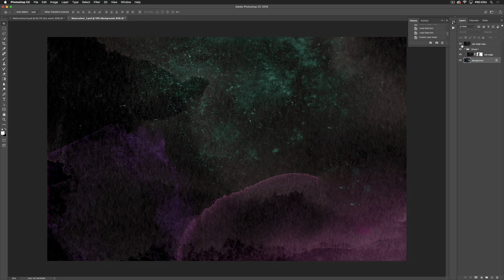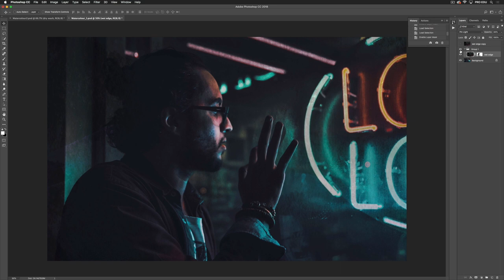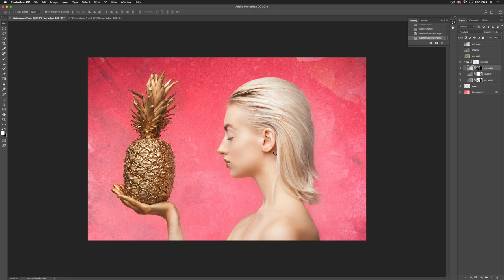Watercolor - Custom Photoshop Textures Walkthrough with Kelly Robitaille | PRO EDU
The Watercolor Custom Photoshop Texture Pack is a collection of colorfully painted brush strokes on diverse mediums, hand made and developed by Kelly Robitaille.

Renowned beauty retoucher and PRO EDU instructor, Kelly Robitaille has developed a collection of 100 custom textures for Photoshop. Textures offer endless creativity in post production allowing you to create backgrounds, achieve Kelly's signature look, or simply add visual interest, depth, and color to your final images.